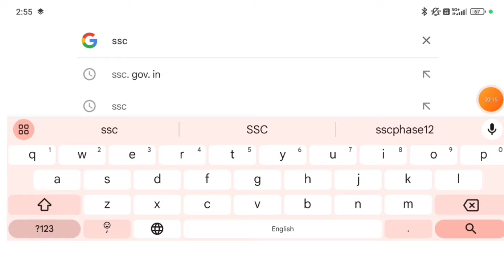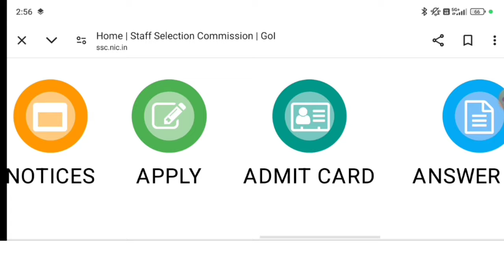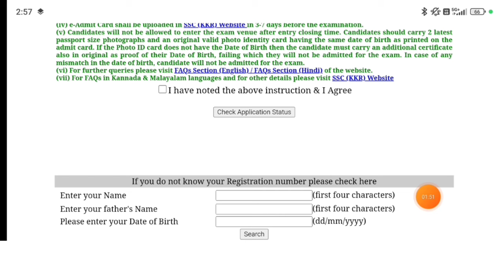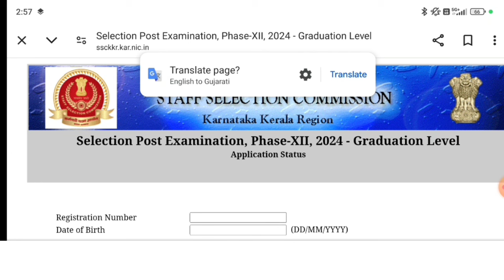SSC phase 12 admit card 2024 how to download ssc phase 12 admit card SSC Phase 12 Admit Card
ssc phase 12 admit card 2024 how to download ssc phase 12 admit card

✍️𝐑𝐨𝐡𝐢𝐭 𝐕𝐞𝐫𝐦𝐚
From- UP  Sultanpur  (india)

♎BUSINESS:-
Promotion of Books/Websites/Applications Etc.